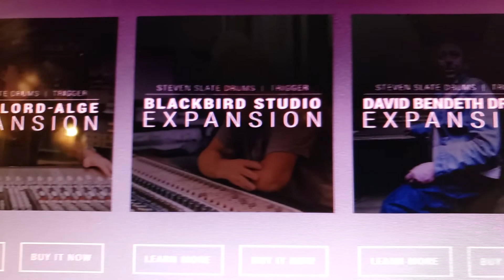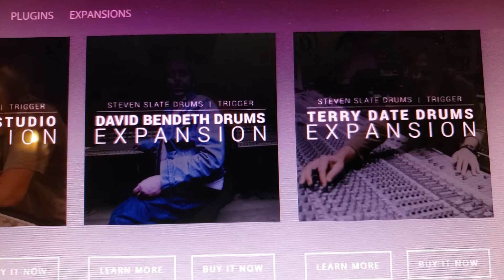Steven Slate Has Lost His Mind!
Seriously I never thought this would happen!